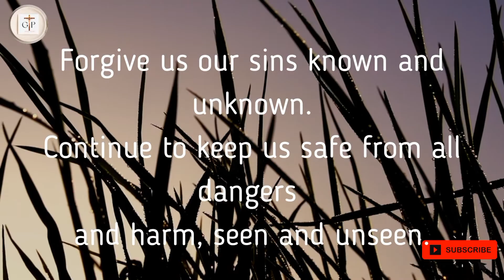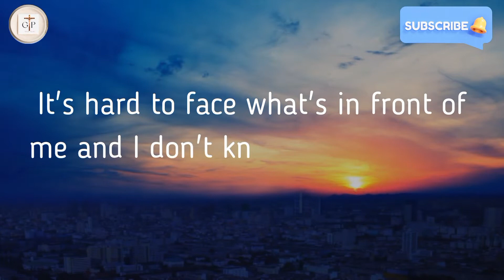Maricle God Prayer 💝 God message for me today 💕God message today ❤️ --- By godpoint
Maricle Prayer 💝 God message for me today 💕God message today ❤️ --- By godpoint

This Video Includes All These Searches 👇👇
 1. God message for me today
2. God message for me
3. God message
4. God's message
5. Grace for purpose
6. Beyond prayer
7. Viral
8. Urgent message
9. Jesus help
10. Lord prayer
11. God helps
12. God helps
13. Prayer
14. Jesus Prayer
15. Prayer with Mary
16 prayer
17. Powerful Blessing